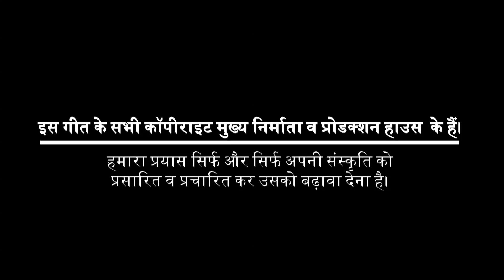Famous Kumaoni Song I Neelima I Prahlad Mehra ft. Jagdish Kandpal I Uttarayani Mela Bageshwar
उत्तरायणी मेला २०१५ बागेश्वर (उत्तराखण्ड) I Uttarayani Mela 2015 Bageshwar (Uttarakhand)
नुमाइश मैदान में उत्तरायणी कौथिग के दौरान जगदीश कांडपाल द्वारा एक सुन्दर प्रस्तुति...
संपादक व निर्देशक : मनोज सिंह रावत
छायाकार : हरीशचन्द्र सिंह भण्डारी, गोविन्द कोटिया, बसन्त सामन्त
सहायक छायाकार : रविन मेहरा
सहायक संपादक : रविन्द्र सिंह खड़ायत
विपणन व तकनीकी सहयोग : हर सिंह कार्की, रविन्द्र सिंह जोरा
स्थान : बागेश्वर (उत्तराखंड)